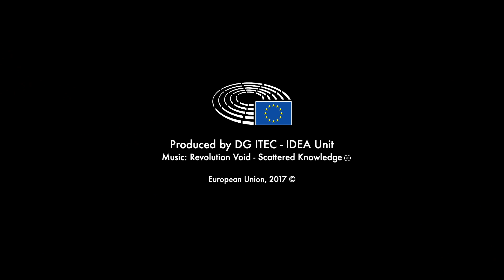Highlights from CII meeting, 15 - 16 June, Strasbourg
Highlights from the meeting of the Interinstitutional Committee fot ICT (CII), 15 - 16 June, in Strasbourg